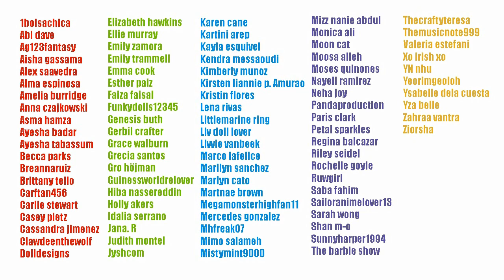How to make long pants and shorts for Monster High / Barbie dolls - Doll Crafts - simplekidscrafts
In this video we will show you how to make long pants and shorts for Monster High / Barbie  male and female dolls

Simple Kids Crafts is a video blog dedicated to children's arts and crafts, as well as sharing craft recipes and experiments.. We offer easy and simple crafts with step by step instructions, coloring pages, school resources, educational materials, arts and science projects for kids, parents and teachers and all for FREE!

with a focus on crafts for pre-school, kindergarten and elementary crafts.

Make easy, simple crafts, especially made for children, with paper, pompoms, things easy to find at home and recycled materials. decorative and functional crafts, including painting, functional toys, gifts, cards, easy projects and ideas, puppet shows, albums, scrapbooking and jewelry. In addition experiments for kids interested in science.

XOXOXO,
Merve